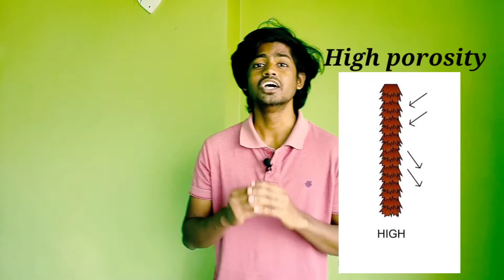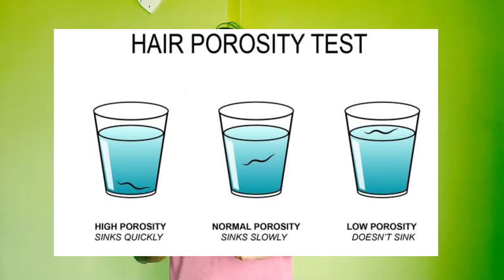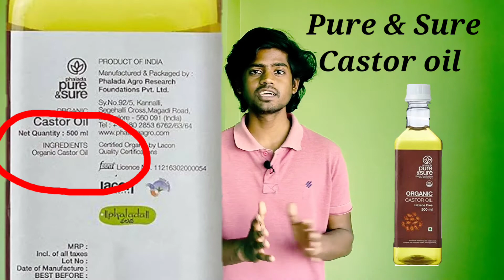Best hair oil for your hair type | For men and women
Best hair oil in India
Hair oil for your hair type

In this video I have talked about what is the purpose of hair oil? What is low porosi hai? What is high porosity hair and then I have recommended some product that I think will be good for you.

Is video me maine bataya hai ki tel ka kaam kya hota h? Baal kitne tarah ke hote hai aur balo ke hisab se konsa tel lena chahye.

Music credits
Background music
Butterflies by fing beats